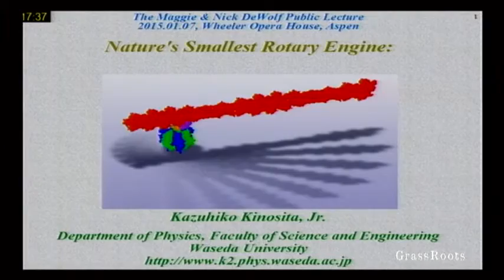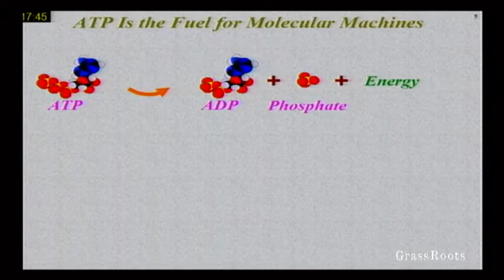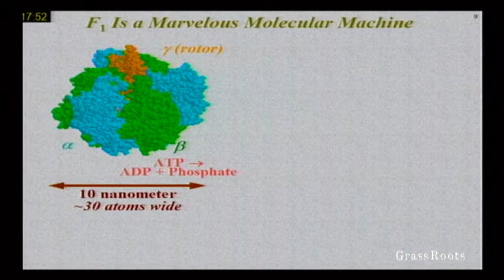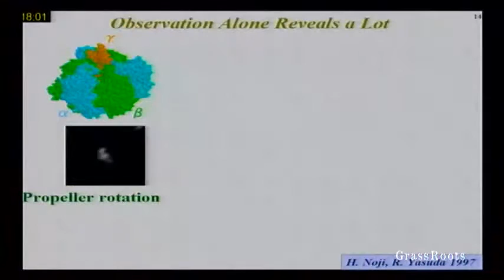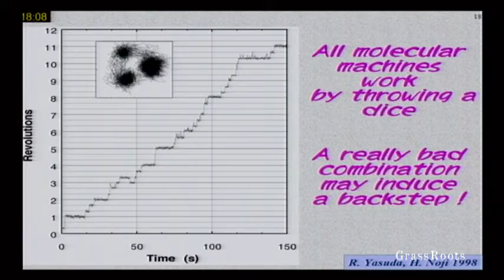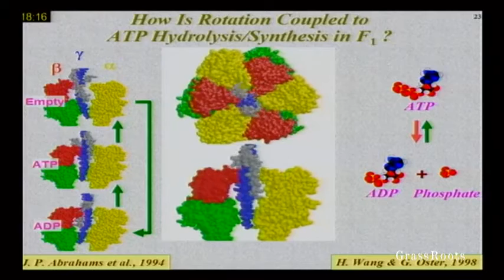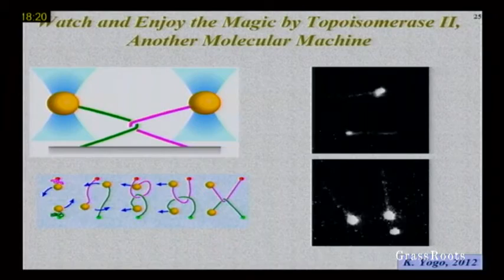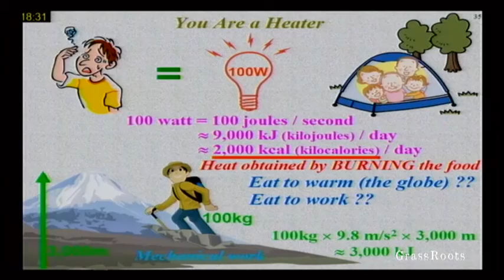Kazuhiko Kinosita, Waseda University, Japan, "Why We Eat and Why We Breathe"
Each one of us is a heater of about 100 watts. We burn the food we ingest with the oxygen we inhale, though not in the literal sense, of course. We oxidize the food slowly to minimize heat production while synthesizing ATP (adenosine tri-phosphate). We expend our body weight of ATP each day but you wouldn’t want to eat that much ATP, which is not tasty! More than a billion times a billion of Nature’s Smallest Rotary Engines continuously rotate in our body, from head to foot, splitting and then re-synthesizing ATP. We eat and breathe just to keep these rotary engines running!